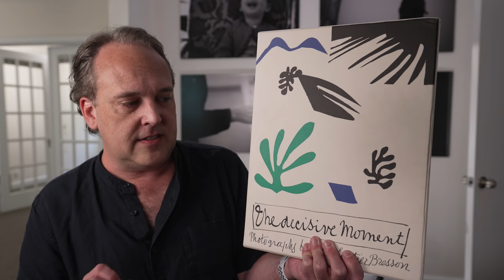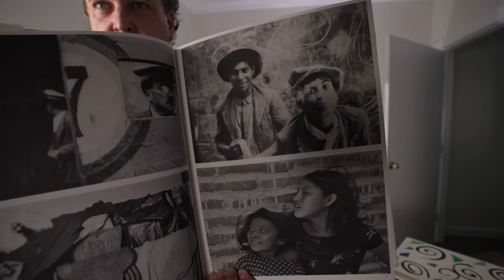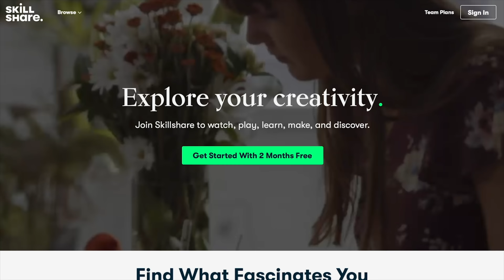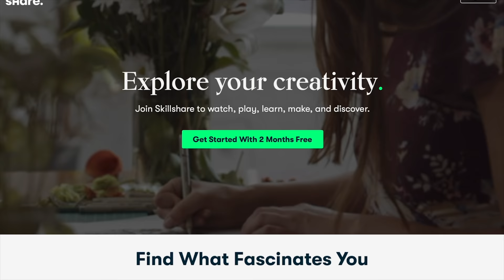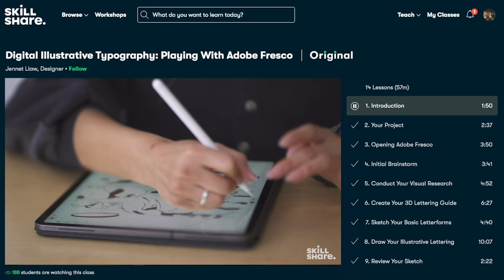Perfection in Photography?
The pursuit of perfection in Photography… it's the illusive thing that holds us back as we're trying to strive for something that doesn't exist. And the problem is compounded with technology. The camera you NEED to have. The Instagram following you NEED to have. These things, while extremely useful, have nothing to do with the creative side of photography. This is a conversation worth having.

Ted Forbes
The Art of Photography
2830 S. Hulen, Studio 133